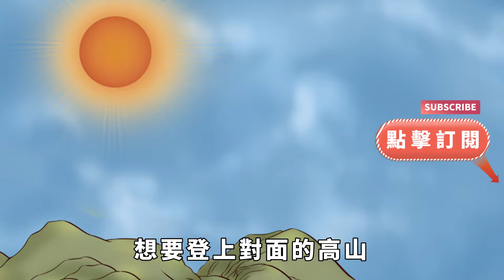一個女人的走路姿勢，看其性格命運，非常準！【大道無形】國學